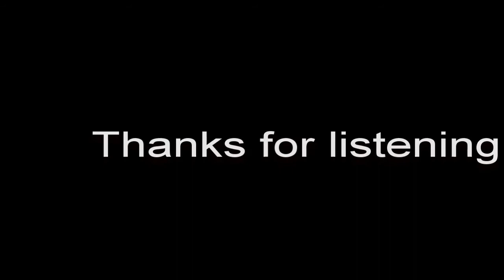Korg Wavestate - Track 08 - Tre Arpeggios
All created on the Korg Wavestate